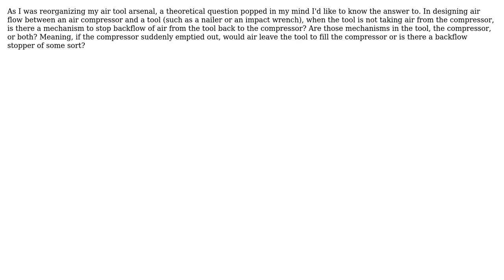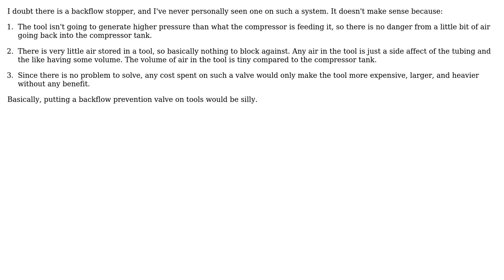Engineering: Air tool to compressor backflow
With thanks & praise to God, and with thanks to the many people who have made this project possible! | Content (except music & images) licensed under CC BY-SA | Music | Images & others | With thanks to user Olin Lathrop user amphibient and the Stack Exchange Network Trademarks are property of their respective owners. You are responsible for your own actions.